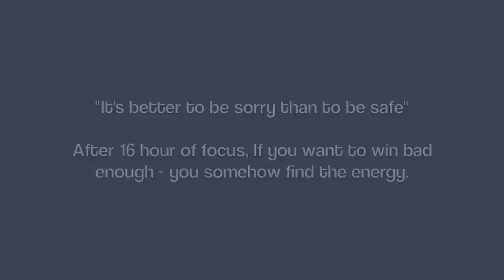FUNKEE WINS STP CYNO 2014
Kayl McCann & Funkee Monkee compete at the 2014 Cynosport World Games.  With one of the fastest times of all height classes, they win the Steeplechase Championship for the second year in row.  Kayl is a One Mind Dog Coach and runs Kayl McCann Dog Training in Flamborough, Ontario.  Kayl Is a 16X World Champion in Dog Agility.  To learn more about Kayl & her dogs